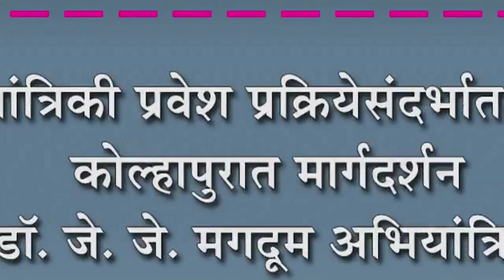अभियांत्रिकी प्रवेश प्रक्रियेसंदर्भात सांगली कोल्हापुरात मार्गदर्शन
अभियांत्रिकी प्रवेश प्रक्रियेसंदर्भात सांगली कोल्हापुरात मार्गदर्शन : डॉ. जे. जे. मगदूम अभियांत्रिकी महाविद्यालयातर्फे व्याख्यानांचे आयोजन